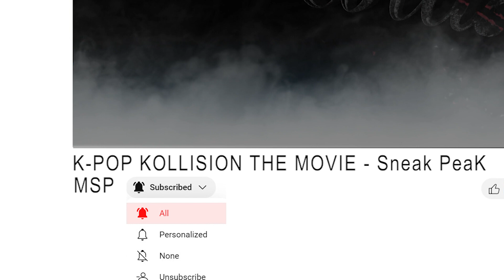Dance Auditions for K-Pop Kollision The Movie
DANCE AUDITIONS
Would you like a chance to audition for a K-pop Random Play Dance scene in our movie?  You might even get the opportunity to dance alongside some of your favorite K-pop Idols.